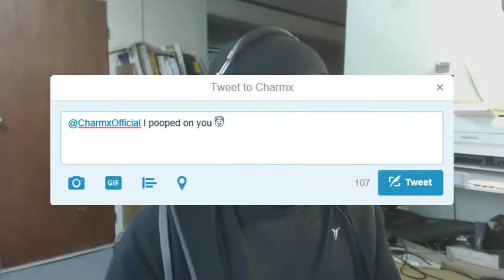Youtube poop: Charmx livestreams porn on Twitter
* (this was a viral video at one point in time)